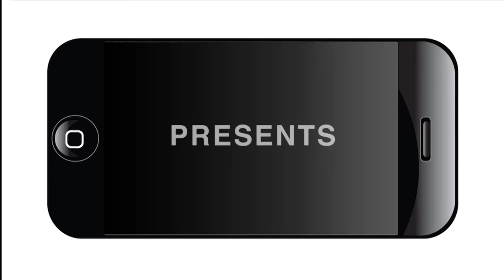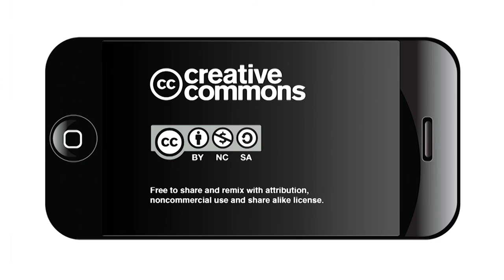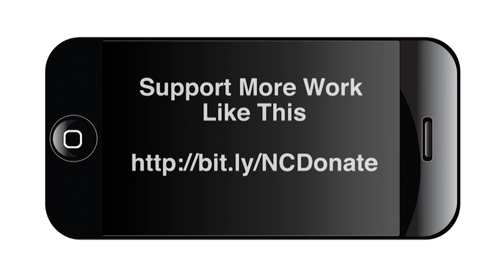Texas Latino Strategy Session Dr Jill Stein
Southwest Voter Registration Education Project (SVREP) along with the William C. Velasquez Institute held a two-day “Latino Texas Strategy Session” at the Westside Education and Training Center.
The strategy session was organized after an outcry from Latino voters concerned about incoming President Donald Trump’s proposed policies and offensive language towards Latinos during his presidential campaign.